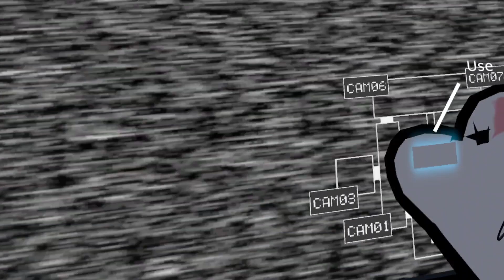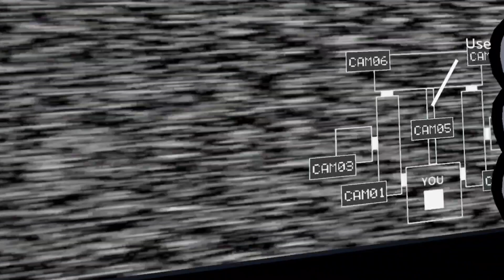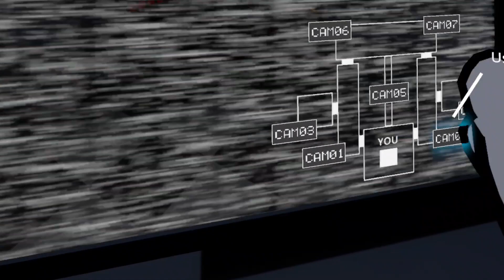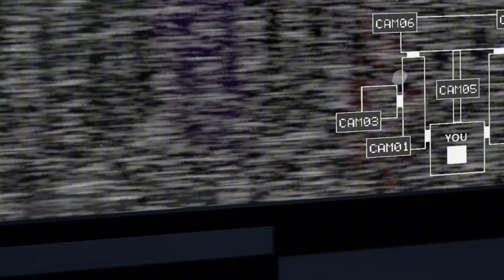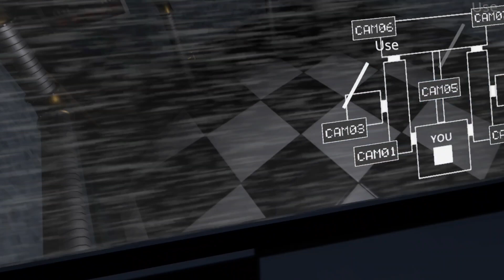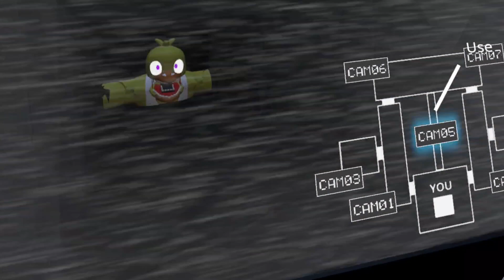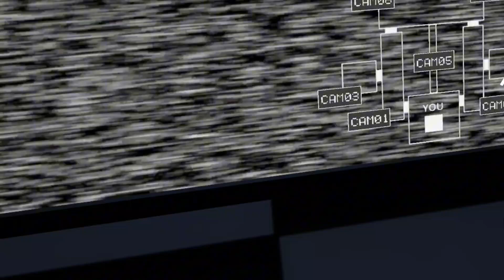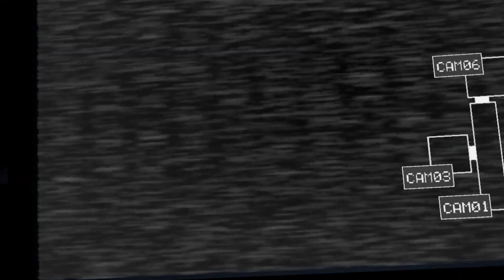BOYFRIEND'S NIGHTS AT FREDDYS: SISTER LOCATION. (REVENGE OF THE WITHEREDS.)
(Cafe BF MODEL AND ORIGINAL AVI BY MR.GHOULS AKA DINOTHEJESTER.)

Thank you, my loyal actors, for participating in this event!

THIS IS THE FIRST APPEARENCE OF @tehamericanspartie  the pedophile AND NEONGAMER Also the pedophile